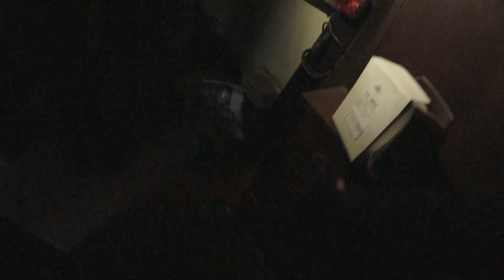ABANDONED CARS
There was a voice saying Go Away and the ambience was a bit creepy..